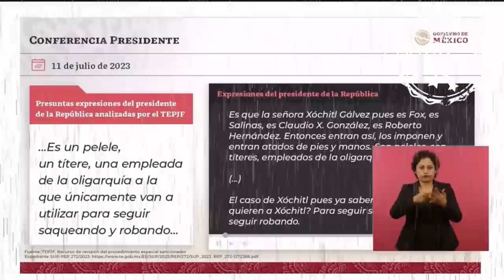¿Todo lo que me dicen a mí, ¿no hay violación de género? ¿o el género nada más es femenino?” 🦆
Las y los magistrados que me acusan de violencia política de género no tienen autoridad moral y deberían renunciar, la historia los juzgará 🦆, “todo lo que me dicen a mí, ¿no hay violación de género? ¿o el género nada más es femenino?” 🦆